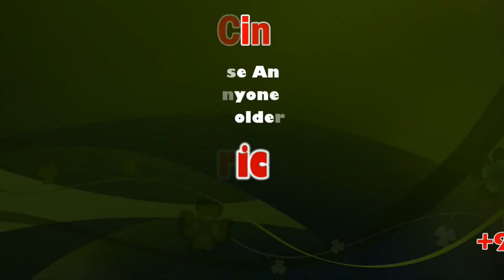All India Hindu Temples Safety Sangam special pujas to good health For PM and CM | Panguni Uthiram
All India Hindu Temples Safety Sangam special pujas to work in good health For PM and CM  | Panguni Uthiram | Sicp

Panguni Uthiram is a day of importance to Tamil Hindus. It falls on the day the moon transits in the asterism or nakshatram of Uttara-phalguni or Uthiram in the twelfth month of the Tamil calendar i.e. Panguni. It is the Purnima or full moon of the month of Panguni.

All-India-Hindu-Temples-Safety-Sangam-special-pujas-to-work-in-good-health-For-PM-and-CM

All India Hindu Temples Safety Sangam special pujas to work in good health For PM and CM | Kulithalai | Sicp

The Prime Minister of India, the Chief Minister of Tamil Nadu special pujas to work in good health

Sri Vanadurgaiamman Maha Abhishekam Ceremony | C.R.Palayam, Trichy | All India Hindu Temples Safety Sangam | Sicp

All India Hindu Temples Safety Sangam National General Secretary Arul Velan

அனைத்திந்திய இந்து திருக்கோயில்கள் பாதுகாப்பு சங்கத்தின் சார்பாக கொரோனா வைரஸ் ஒழிந்து பாரத பிரதமர், தமிழக முதல்வர், உலக மக்கள் நலமுடன் வாழ சிறப்பு பூஜைகள் :                                                                  பங்குனி உத்திரத்தை முன்னிட்டு கரூர் மாவட்டத்தில் தண்டாயுதபாணி ஆலயத்தில் உலகத்தையே அச்சுறுத்தும் கொரோனா வைரஸ் முற்றிலும் ஒழிந்து உலகத்திலுள்ள அனைத்து மக்களும் நல்ல ஆரோக்கியத்துடனும் சகல செல்வங்களும் பெற்று நீடூழி வாழவும் , நமது நாட்டின் பிரதமர் , தமிழக முதல்வர் , அமைச்சர்கள் , அனைத்து துறை அதிகாரிகள் , பணியாளர்கள் அனைவரும் நல்ல ஆரோக்கியத்துடன் பணியாற்றிடவும்  சிறப்பு பூஜைகள் நடக்க அனைத்திந்திய இந்து திருக்கோயில் பாதுகாப்பு சங்கம் ஏற்பாடு செய்திருந்தனர்.

பங்குனி உத்திரத்தை முன்னிட்டு கரூர் மாவட்டத்தில் தண்டாயுதபாணி ஆலயத்தில் உலகத்தையே அச்சுறுத்தும் கொரோனா வைரஸ் முற்றிலும் ஒழிந்து உலகத்திலுள்ள அனைத்து மக்களும் நல்ல ஆரோக்கியத்துடனும் சகல செல்வங்களும் பெற்று நீடூழி வாழவும் , நமது நாட்டின் பிரதமர் , தமிழக முதல்வர் , அமைச்சர்கள் , அனைத்து துறை அதிகாரிகள் , பணியாளர்கள் அனைவரும் நல்ல ஆரோக்கியத்துடன் பணியாற்றிடவும்  சிறப்பு பூஜைகள் நடக்க அனைத்திந்திய இந்து திருக்கோயில் பாதுகாப்பு சங்கம் ஏற்பாடு செய்திருந்தனர்.